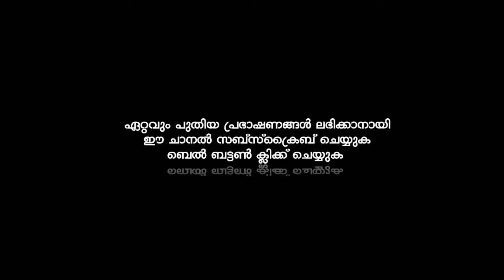ഇമാം മഹ്ദിയുടെ വരവ് | KUMMANAM NIZAMUDHEEN AZHARI